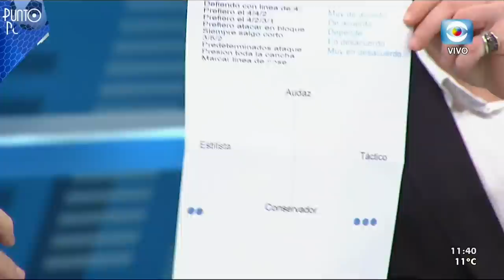SERGIO MARKARIAN 1ª PARTE. ESTE DOMINGO RECIBIMOS LA VISITA DEL EXTÉCNICO DE SELECCIONES.